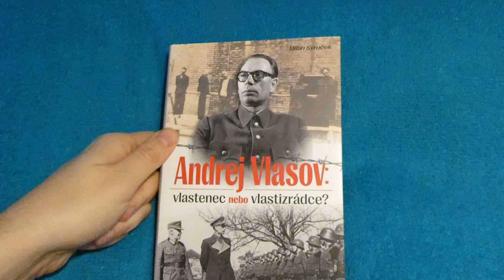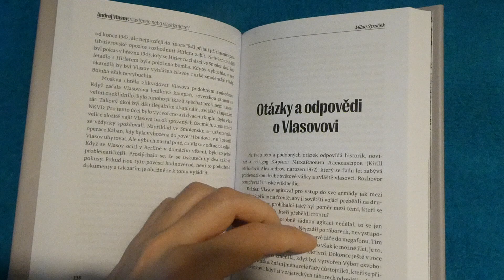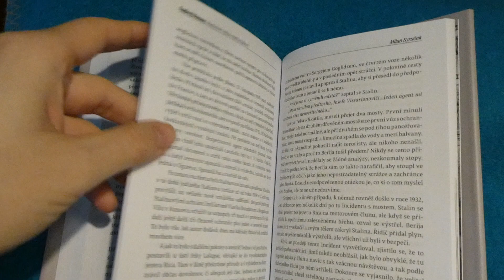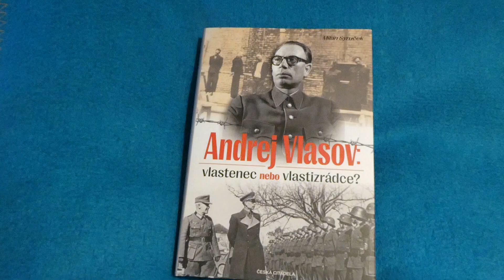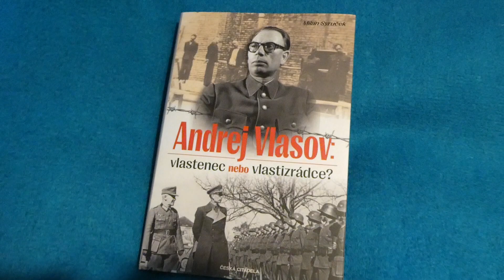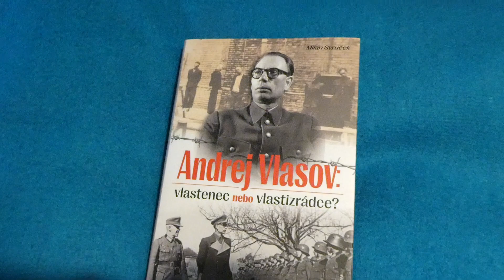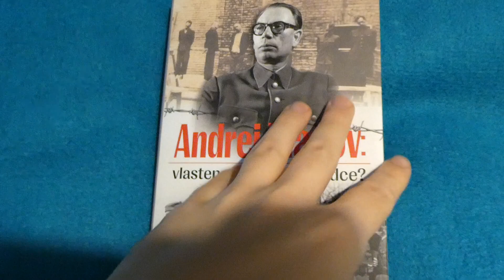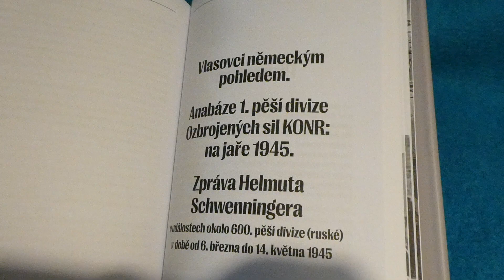Andrej Vlasov: Vlastenec nebo vlastizrádce | Fireho čtenářský deník #130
Klíčová slova
fireho čtenářský deník,Andrej Vlasov: Vlastenec nebo vlastizrádce,Milan Syruček